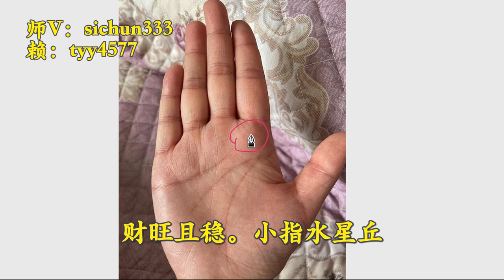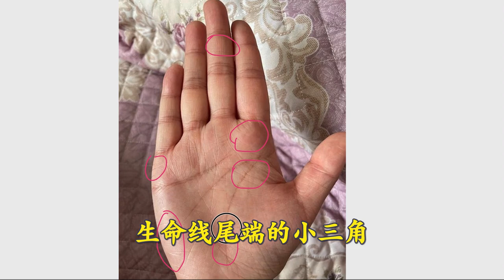手握元宝财库，40岁以后，实现财富自由！年薪百万不是梦！